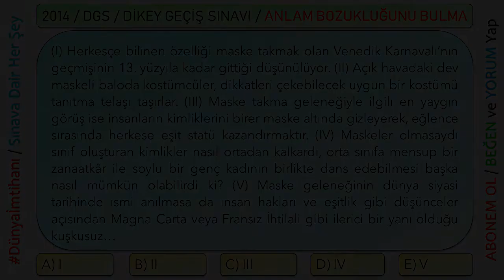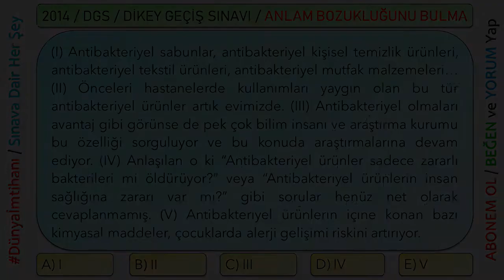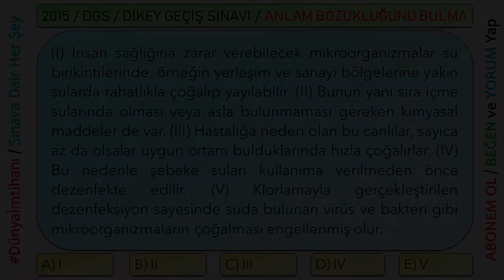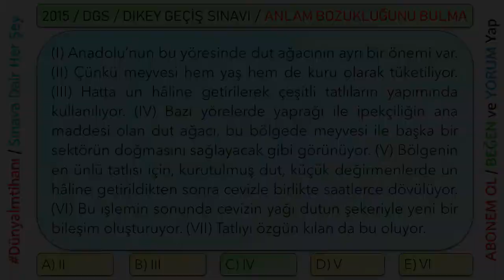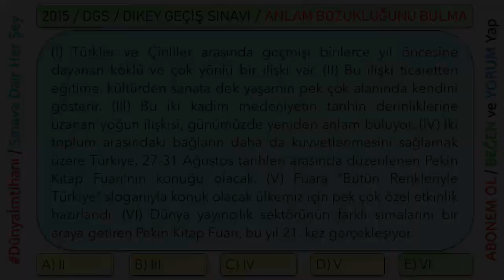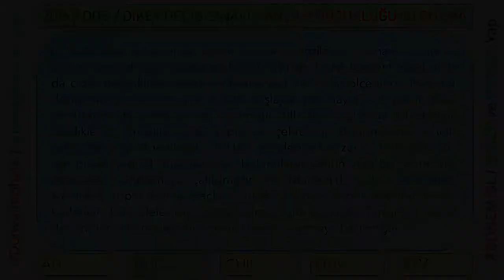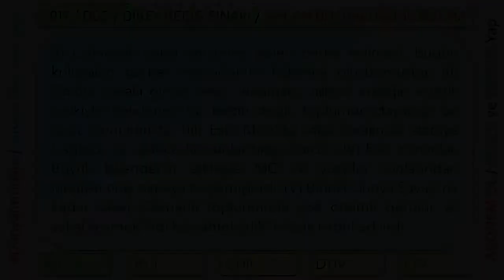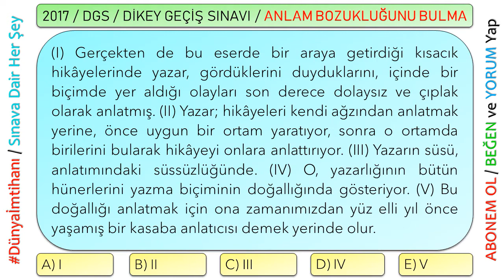DGS / DİKEY GEÇİŞ SINAVI / ANLAM BOZUKLUĞUNU BULMA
SINAVINIZ DA BAŞARILAR DİLERİM.

Öncelikli olarak bir konuya değinmek istiyorum; yaptığım çalışma daha önce yapılan sınavlarda çıkmış soruları görsel olarak düzenleyip seslendirmektir. Bundaki amacım bu soruları okuma imkânı olmayanlar için hazırladım. Çözümlü isteyenler diğer kanallarda mevcut oradan faydalanabilirler.

Teveccüh gösteren herkese şükranlarımı sunarım.

2014/2015/2016/2017 Yıllarında yapılan DGS sınavlarında sorulan sorulardan yıllara göre derlenmiştir.